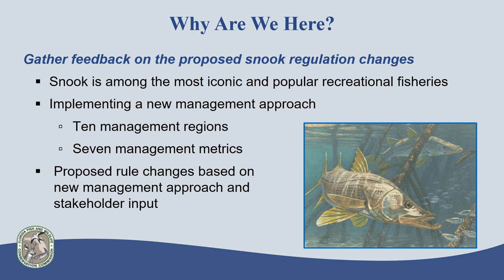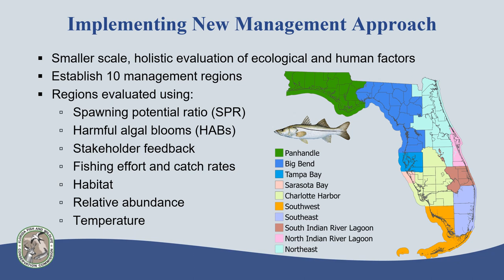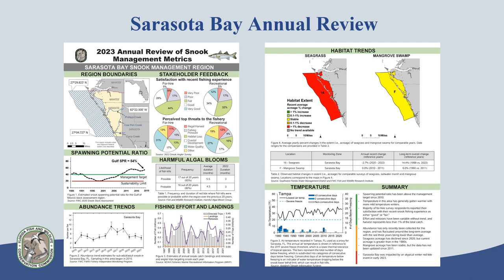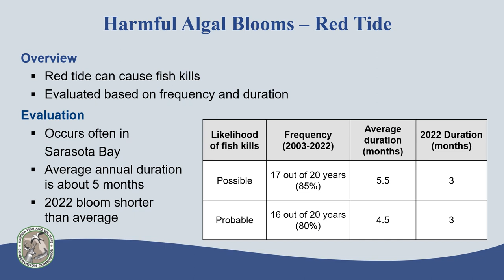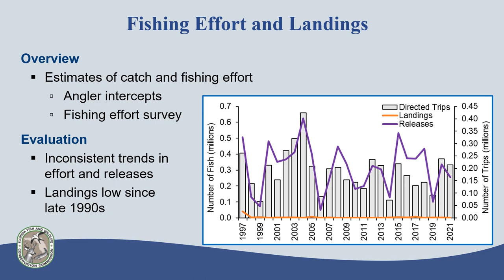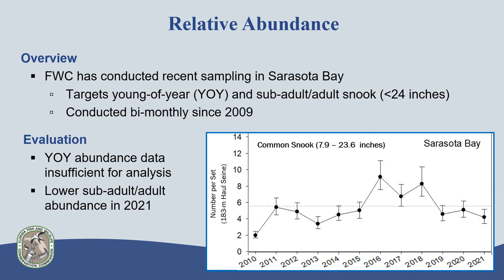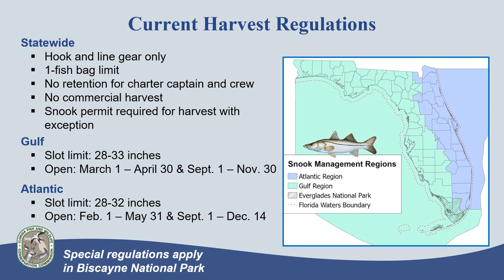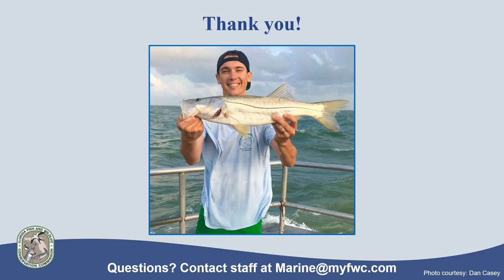Snook – Sarasota Bay Region 2023 Recorded Presentation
The Florida Fish and Wildlife Conservation Commission (FWC) wants your input on proposed snook regulations that would establish ten management regions and potential snook regulations based on the status of the fishery in each region.  After viewing this video, share your comments at MyFWC.com/SaltwaterComments or at .  Proposed rule recommendations and feedback received about the management approach and potential regulations will be presented at the May 2023 Commission Meeting.